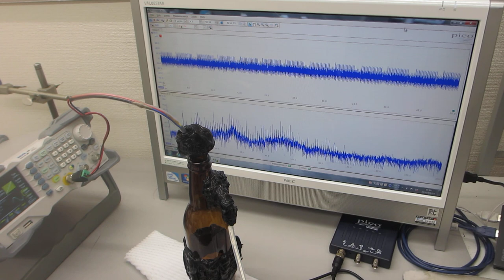６００ＭＨｚ以上の超音波伝搬状態を可能にする超音波発振制御プローブ